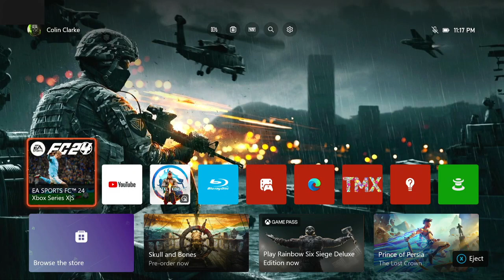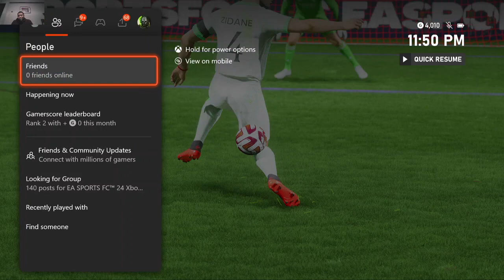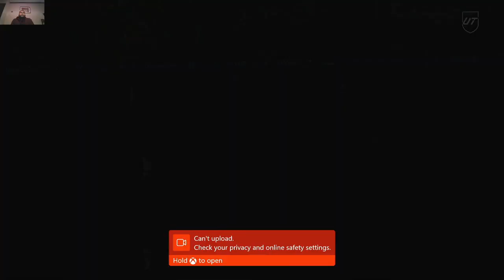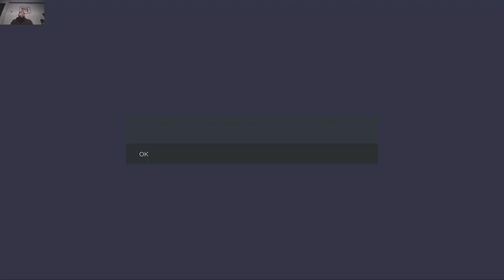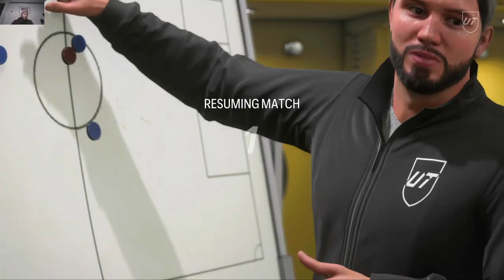them mek money fool dem and man skool dem any time dont hide when a your time try yuh luck then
isolation is not about control its to not let PPL sympathize with D victims/target proof of hacking on my account signed in location RIGHT2askRIGHT2know
NONE OF THIS WAS TOLD TO ME I WAS PLACE UNDER EMENCE PSYCHOLOGICALSTRESS MENT TO ENTRAP ME BUT SOMEHOW I CAME OUT WITH THESE & HOW THEY WORK IN CONJUCTIONS & SYSTEMATICALLY WORK TOGETHER 2 BECOME D perfectstorm LETHAL THIS RESEARCH IS OWNED BY COLIN ANTHONY CLARKE born DECEMBER 1989 ALL RIGHTS RESERVE NO BODY HAS THE RIGHTS TO USE MY RESEARCH WETHER PUBLIC OR NOT#nationalresearchact1974 nuremburgtrials over2000 hours gameplay recorded & not progressed at the slightest from starting point! needed 3 game to move up a division and seemingly an impossible task to win 3 games in a row evidence tried to upload to tiktok its saying my account doesn't exist they would have to come to another electronic platform to tamper with it so i'm spreading them around foreign companies! like social media platforms! dnotice fixedthreat ftac mdu violating my rights as a humanbeing forcing me in legal troubles where they own the banks/courts they know what i have in the bank, financially ill equipped to obtain a solicitor to stop them chasing me out of the uk/allied nations. there obviously trying to chase me to Jamaica so gun man can shoot me or they'll use the police who's there subservient as a common wealth. or stay in britton & suffer/commit $uicided as a result of loneliness/victimization the in ability to fight D government & D indigenous population where they entrapped me with rumors/lies/abuse to allow people to avoid & isolate me while using Aubrey's mother 2 stop me from seeing my son who brought me happiness critical evidence they created a server to make me lose games then loads back into @easport servers to get the stats